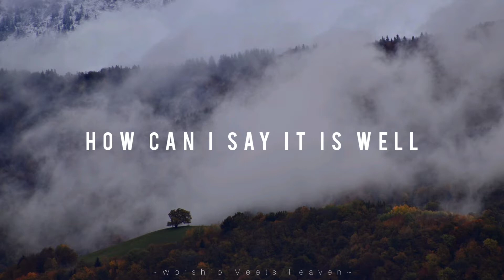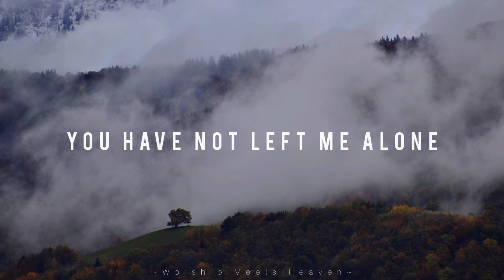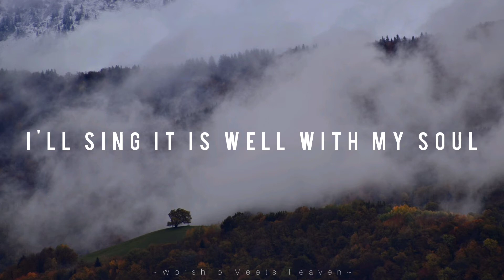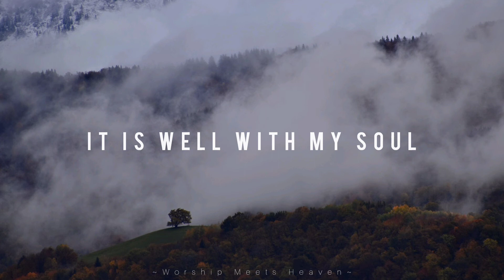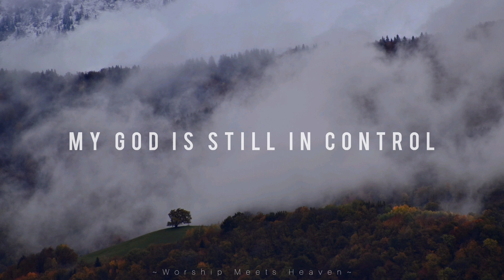Still In Control - Mack Brock (With Lyrics)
Still In Control (lyrics)

How can I say it is well
When my voice can barely speak?
How can I sing You a song
In the midst of suffering?
Jesus, will You meet me here?
Let Your peace wash over me
'Cause I need You now more than ever
Teach my soul to sing

My God is still in control
And still He reigns on His throne
Though mountains may tremble and sea billows roll
I'll sing it is well with my soul

You have not left me alone
Though the world has let me down
All of my sorrow and pain
I will trade it for a crown
Thank You for staying with me
When the night was closing in
Whatever my lot, You are still God
I will sing again

And it is well with my soul

□♡Gracious is the LORD, and righteous; Yes, our God is merciful. ~ Psalm 116:5♡

{^=^} ~ Worship Meets Heaven ;
□Even when sometimes it hurts, always do remember that God is on Our side...HE is for us
And HE will surely leads us through...~

If you are the owner of any content that has been uploaded on this channel and you want it removed please contact and we will resolve the issue immediately.